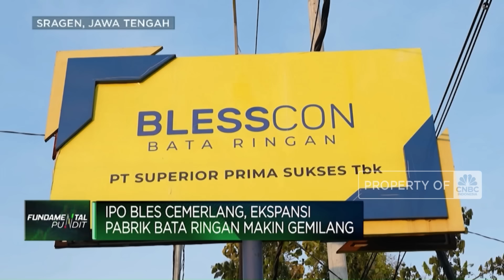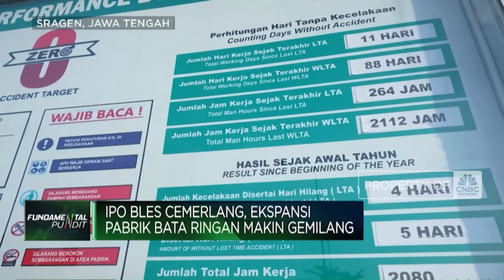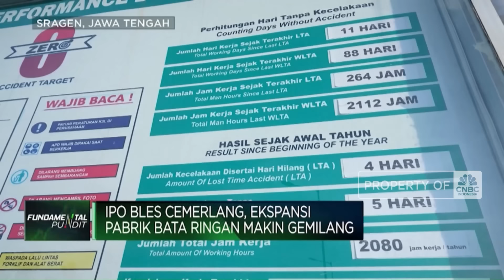IPO BLES Cemerlang, Ekspansi Pabrik Bata Ringan Makin Gemilang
Kinerja PT Superior Prima Sukses Tbk (BLES) makin moncer pasca-IPO di bulan Juli 2024. BLES pun membangun pabrik ke-5 di Banjarnegara, Jawa Tengah seraya menargetkan perbaikan kinerja di Semester 2-2024. Lantas apa strategi BLES demi meningkatkan kinerja di Q3 2024?

Simak informasi selengkapnya dalam program Closing Bell CNBC Indonesia (Kamis, 03/10/2024) berikut ini.